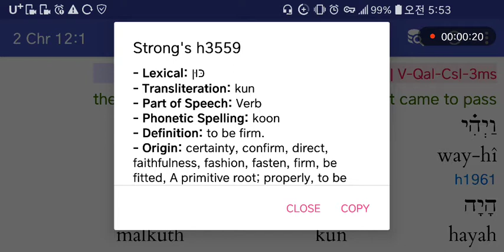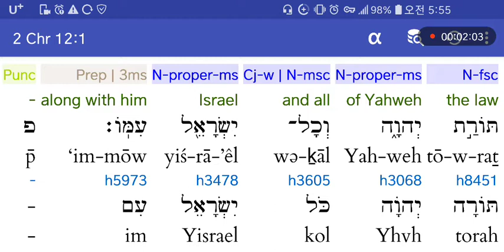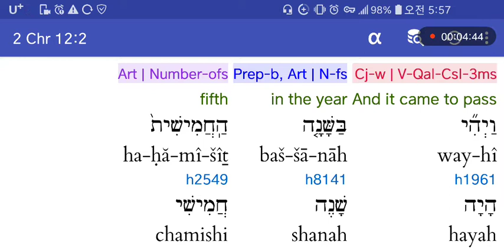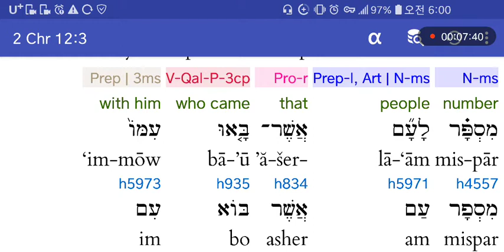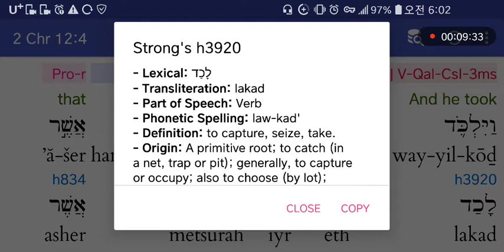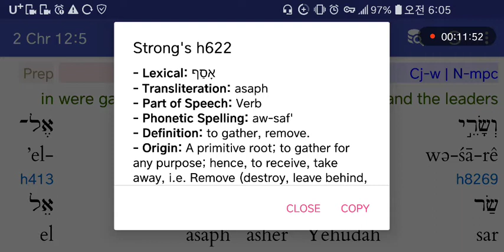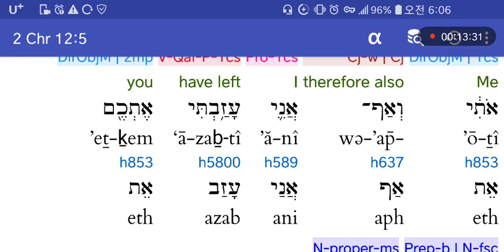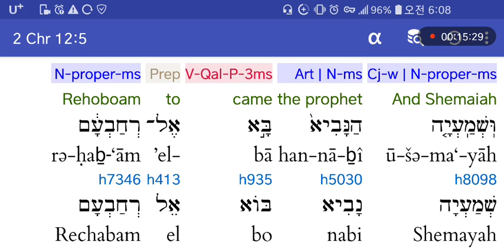히브리어사랑♥역대하12:1-5 르호보암에게 이집트 시삭왕이 쳐들어옴 .국난.위기.스마야의예언.